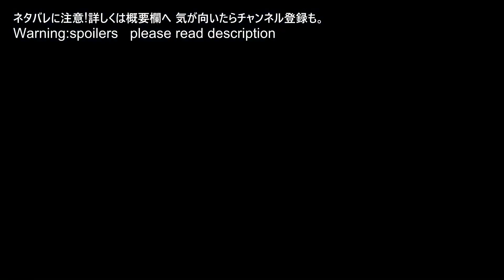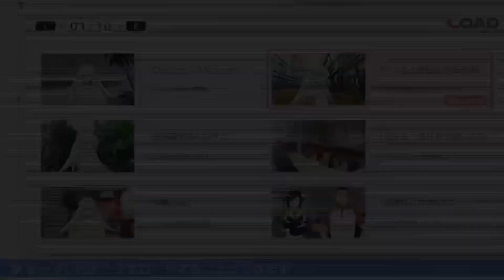#91 【実況】限りある純心 ～プラスティック・メモリーズ～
プラステックメモリーズを遊びます。
　音質がひどかったので修正をかけるための
　再エンコードのアイラの日記(伝説のアイテム)が
　読みにくくなっています。

　ガイドラインを確認していますが